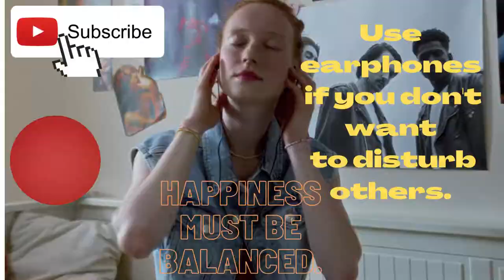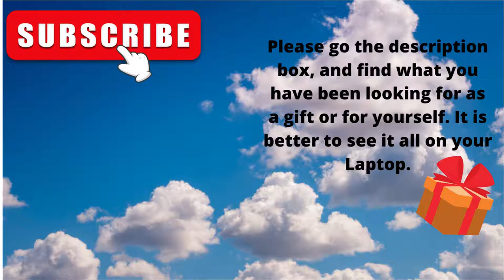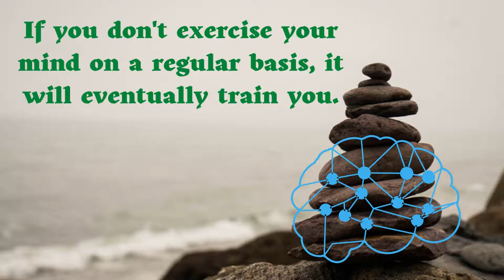Abe's Wisdom: Balance Your OWN ❤️️ Happiness!!❤️️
Abe's Wisdom: Balance Your ❤️️ Happiness!!❤️️

 Sources:
Thumbnail photo Canva